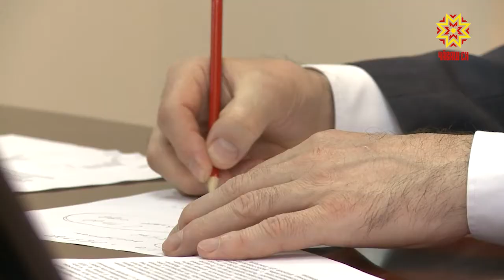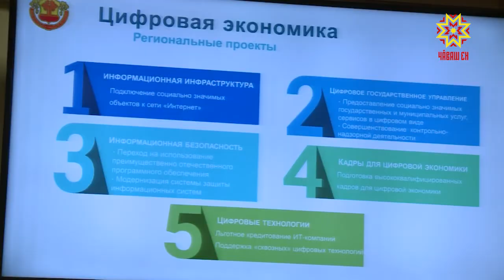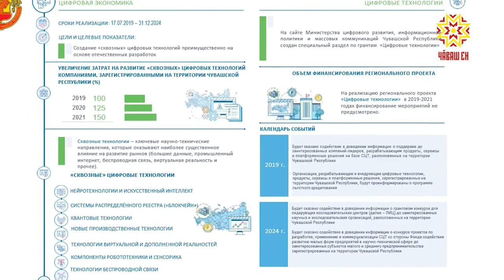В Доме правительства обсудили стратегию развития информационных технологий и связи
Речь идет о ближайших пяти годах, в течение которых  в республике  поэтапно будут сформированы  цифровая экономика и цифровое общество.